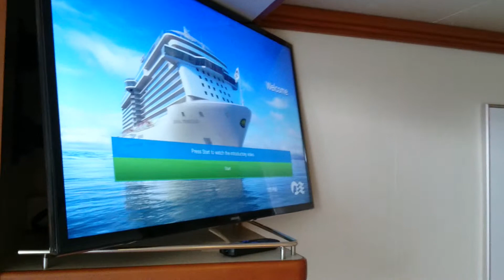Welcome to Diamond Princess Asia Cruising And Trading Penny Stocks